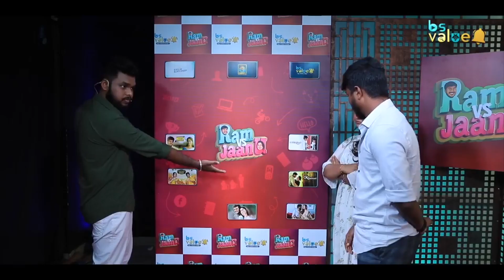ஊரு கதைனா முதல வரது sheriff தான் போல..!! | Ram Vs Jaanu | Bs Value